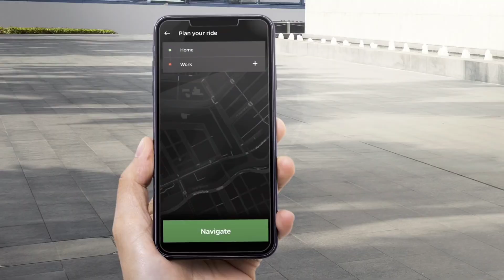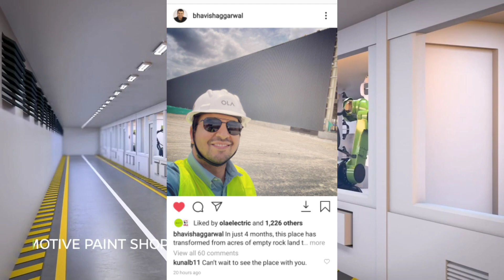Ola electric plant Update || 2021 upcoming electric scooter || ola hyper charging || ride with mayur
ola electric scooter plant update for new hyper technology charge and plant update very fast ola electric scooter update 2021 for best and upcoming electric scooter in India 2021 price and launched date and more features update s  ola electric scooter this highly recommend and my recommend electric scooter in India so best electric scooter and also hyper charger available fast charge fectures this electric scooter watch video more detail

electric scooter news and updates all in one this video watch now and use electric vehicles

👉  Like करे   👍
👉 Comment करे ♒

ridewithmayur